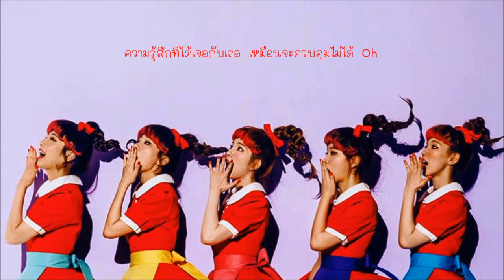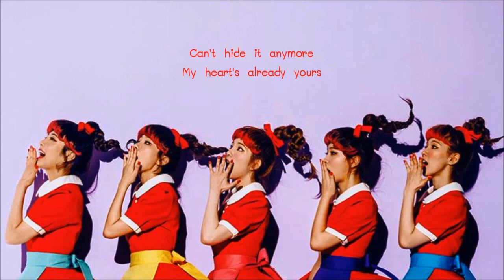[Teaser/Thai ver.] Dumb Dumb - Red Velvet by Mintleaf1993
อยู่ๆก็ตัดสินใจทำเพลงนี้ เมื่อสามชั่วโมงก่อน เลยทำเลย 55555555
ฟูลเวอร์ชั่นคัมมิ่งซูนค่าา

song : Dumb Dumb
vocal : Mintleaf1993
thai lyrics : Mintleaf1993
inst : everysing